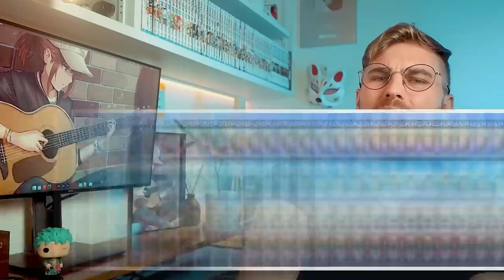THIS Is Zoro's REAL Goal After The Timeskip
Why there is no better anime character than Roronoa Zoro and where his Loyalty to Luffy comes from.
Title: Why No One Can Challenge Zoro's Loyalty To Luffy